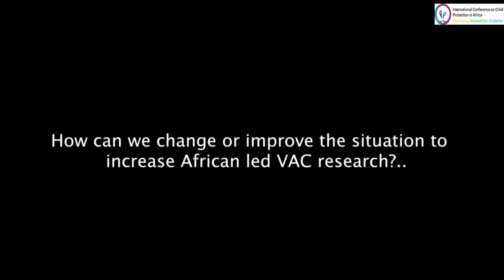Elevating African-Led VAC Research with Strategies for Change and Improvement!